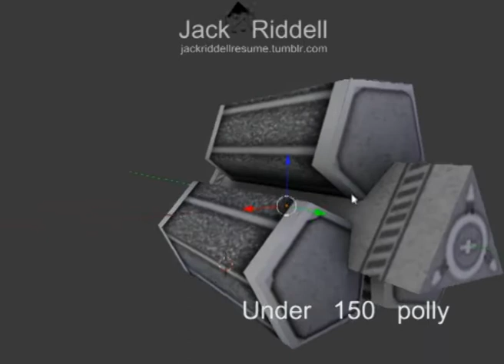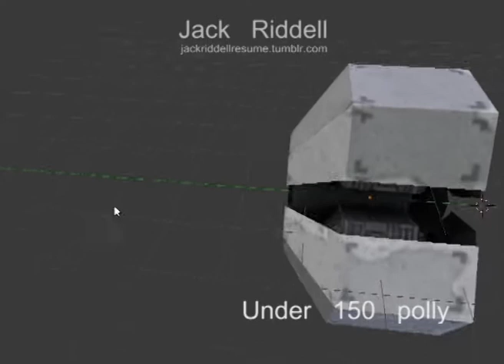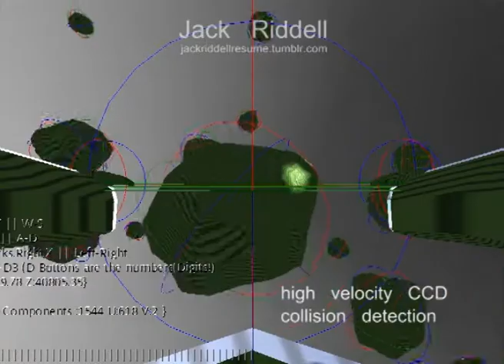Show Reel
a short demonstration of my programming, modeling and  level design skills